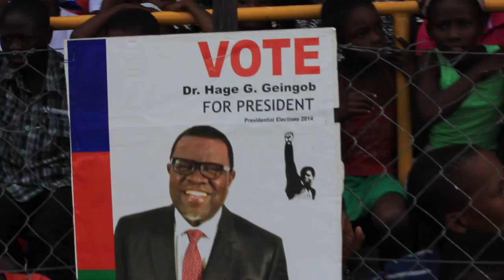swapo star rally at Okahandja 25 October 2014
This rally was addressed by H.E Dr. Sam Nujoma, Founding President and Father of the Namibian Nation.